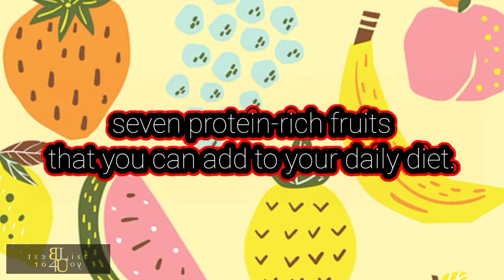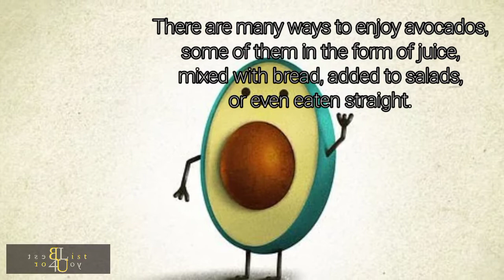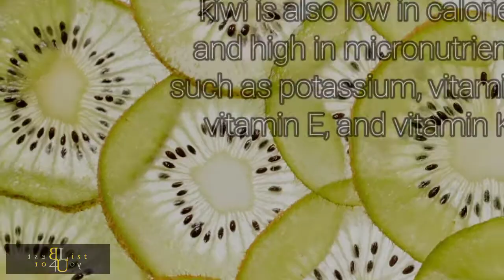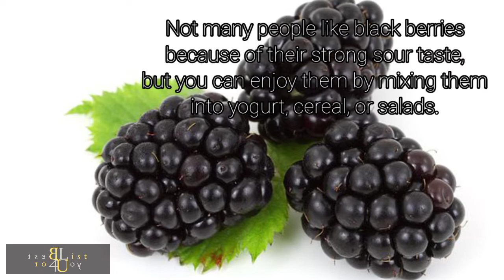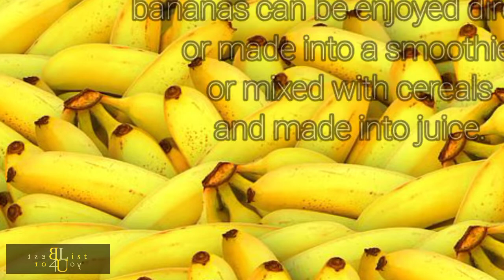7 Fruits That Contain High Protein, Can Make a Diet too.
The first thing that usually comes to mind when talking about protein-rich foods is eggs, meat, or fish.

It's true, this row of foods is a good source of protein for the body.

But you need to know that there are several types of fruit that also have a fairly high protein content.

What fruit is that?

1. Guava (4.2 grams per serving)
2. Avocados (3 grams per serving)
3. Apricots (5 grams per dried apricot & 2.2 grams per apricot slice)
4. Kiwi (2.1 grams per serving)
5. Give it black (2 grams per serving)
6. Oranges (1 gram per medium orange)
7. Bananas (1.6 grams per serving)

Those are some lists of fruits and their protein content.

For more details, please watch the video until the end.